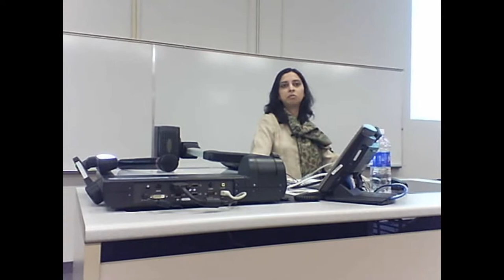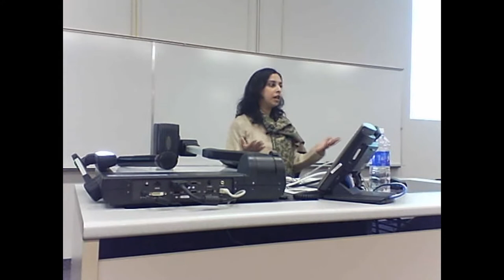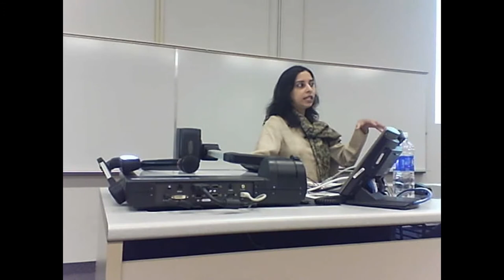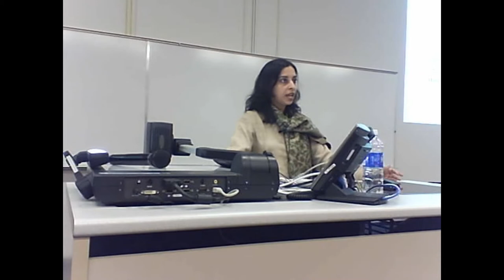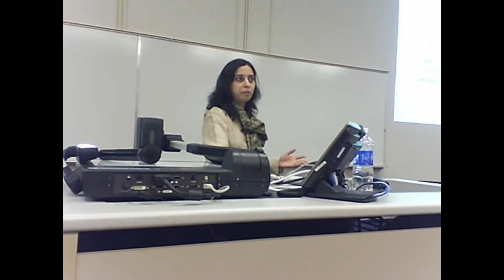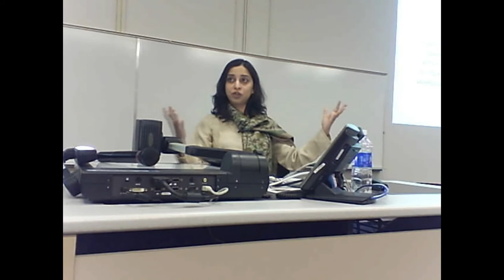Rochona Majumdar Speaks At Ferris State University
Rochona Majumdar, an assistant professor in the University of Chicago's Division of Humanities, spoke to a large audience of students, faculty and staff packed inside a College of Business lecture hall at Ferris State University in April. Majumdar's presentation, part of Ferris' Globalization Initiative, was "Unity in Diversity: India as an Emerging World Power." Her talk, including a question-and-answer segment, lasted about 50 minutes. A professor in the South Asian Languages and Cultural Studies department at UC, Majumdar addressed a number of topics (education, the caste system, its evolving democracy, the role of the country's media and more) related to India as part of a visit to Ferris she enjoyed.